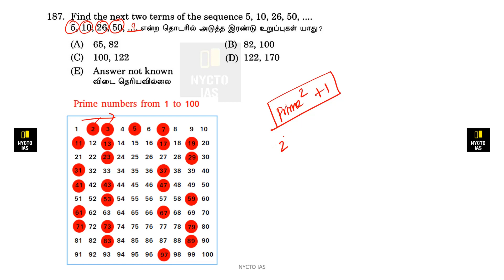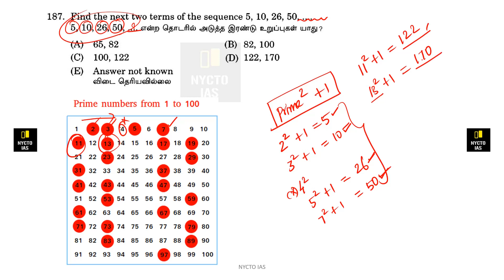Find the next two terms of the sequence 5,10, 26, 50.....